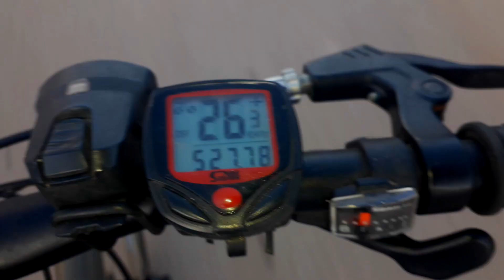CICLISMO - SALIDA CON BICI - 13 KILÓMETROS DE CAMINO EN PISTA - UN BUEN FIN DE SEMANA | VLOG | 2019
▶ Heey Youtubers que tal estáis espero que muy bien que ilusión tengo de compartir con vosotros este gran vídeo vlog en lo cual iremos en una salida con bici.
Vamos a transcurrir 13 kilómetros en pista y a una gran velocidad

▶Espero que os guste ya nos veremos en un próximo , vídeo que disfruten ❤

IGNOREN.